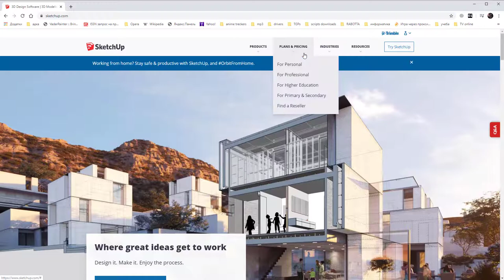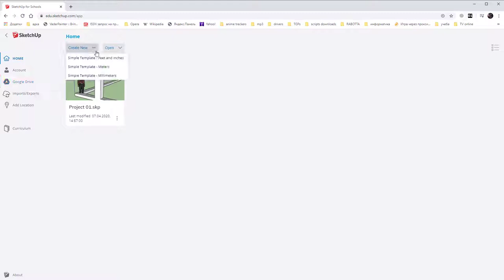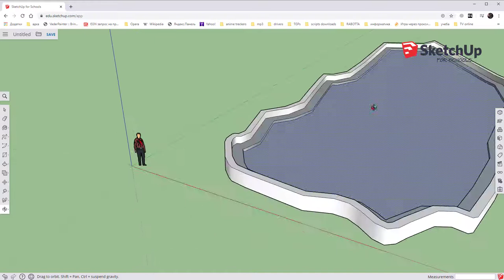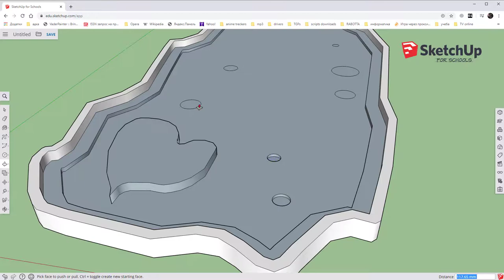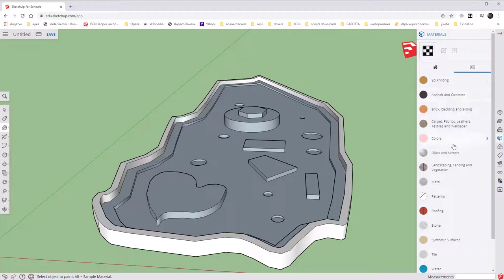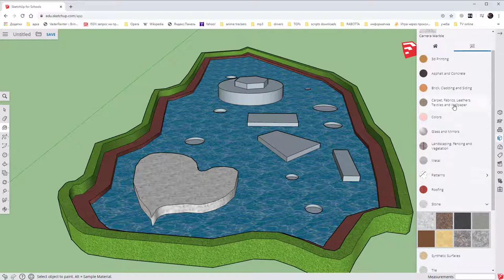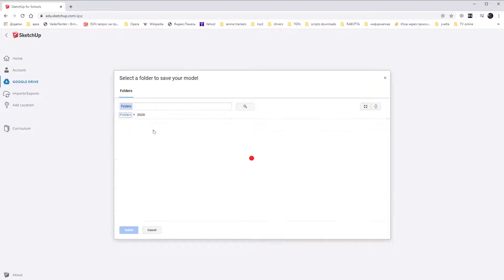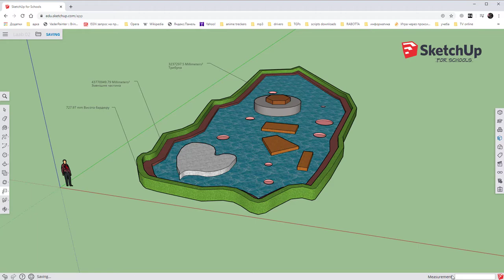Хмарний сервіс SketchUp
Огляд хмарного сервісу по створенню тривимірних ескізів. Про експорт и художнє моделювання